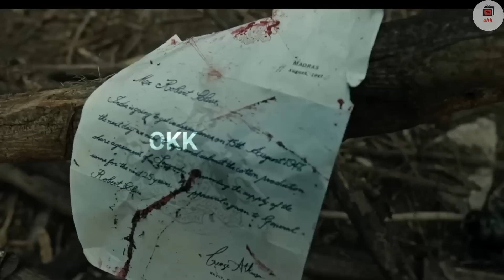AUGUST 16 1947 FULL MOVIE IN TAMIL EXPLANATION REVIEW I ORU KUTTY KATHAI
If you would like to remove any movie clips i have used in this video, send a email to and your clips will be removed immediately. We have invested lot of time and effort to raise this channel. I am happy to give the revenue to you.

oru kutty kathai
movie explained
movie explained in tamil
tamil review
august 16 1947  tamil review
360 tamil